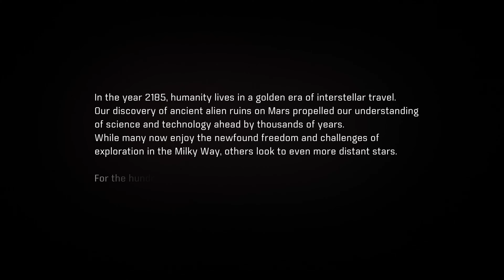Mass Effect: Andromeda | Prologue | Female Ryder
The Prologue of Mass Effect: Andromeda takes place onboard the Hyperion, the human ark, and follows our Protagonist, Alexandra Ryder, as she wakes up from cryostasis after a 600 year flight to a new galaxy: Andromeda.

After some initial trouble with her brother's capsule, she leaves that to the experts and joins her father, Alec, and the ark's captain in the main deck while they discuss important plans about exploring their new home planet: Habitat 7.

This is the opening prologue of a Mass Effect Andromeda Playthrough with no commentary.

Name: Alexandra Ryder
Sex: Female
Class: Biotic
No set personality. Each individual choice is based on how I'm feeling at the moment.

0:00 - Intro
1:57 - Waking Up in the Hyperion
6:10 - I Don't like the Sound of That
8:23 - Power Surge
9:44 - Hyperion Bridge
13:08 - Before Departing for Habitat 7
16:41 - Shuttle Ride to Habitat 7

Gameplay Mods:
ME:A Fixpack
Romance For All
Less Interaction Time + Less Omni Tool Interaction
Road Rage
Better Squad
Close-up Views

Visual Mods:
Lush Lashes
Lexi Tweak
Suvi Tweak + Suvi Hair Options
PeeBee Tweak
Addison Tweak
Pretty Cora
Young Sloane
Femshepping's Desaturated Hair
El's Eyes
Frog-eyed Salarians
Stormi Complexion 10
CPFB - Humanoids, Krogan, Angara (white teeth)
Cora Ghost Armor
Drack Armor Recolor
Dress for Sara Ryder Hoodie Replacer
No Combo Cooldown
Youth Hairstyle by Anto
Eden Hairstyle by Anto